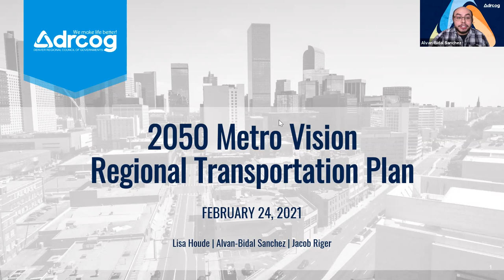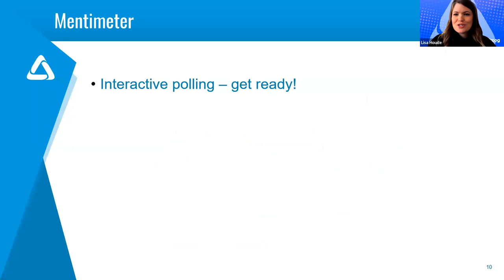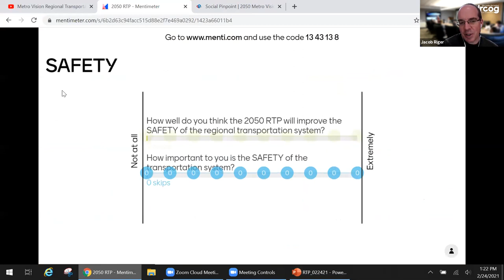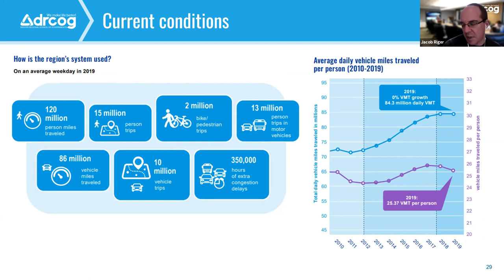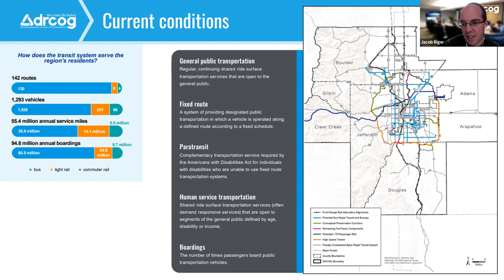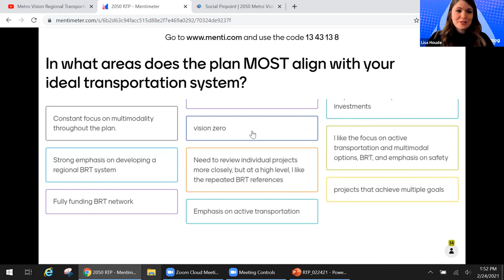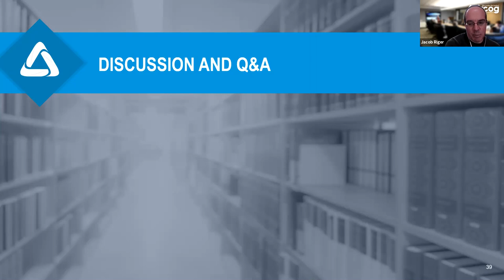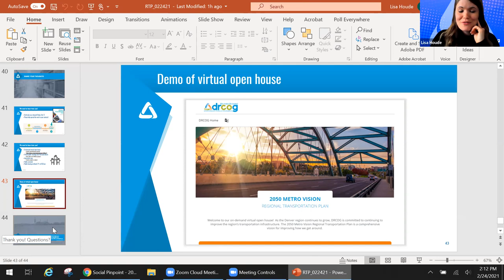2050 RTP Public Meeting: Feb. 24, 2021